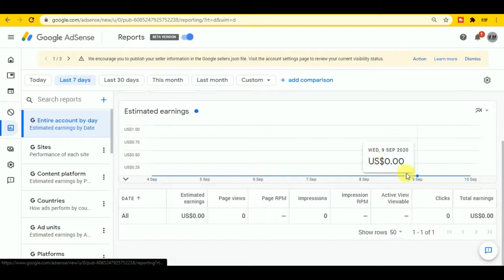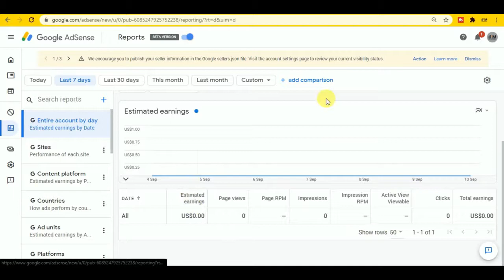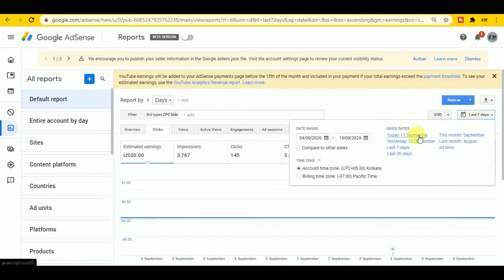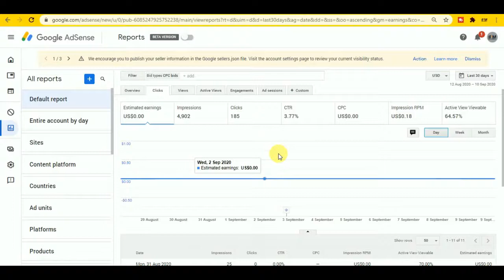How To Check Google Adsense CTR & CPC Properly 2020 Bangla | Big Update 2020 check YouTube CTR